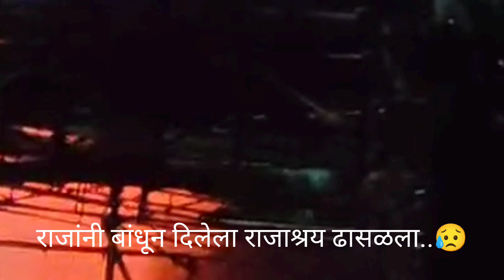केशवराव भोसले नाट्यगृहाला आग | कलाकारांचं हक्काचं व्यासपीठ उध्वस्त झालं